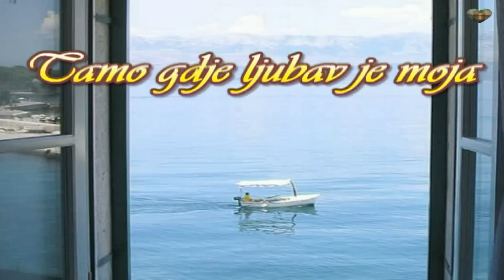Tamo gdje je ljubav moja - Klapa Furešti